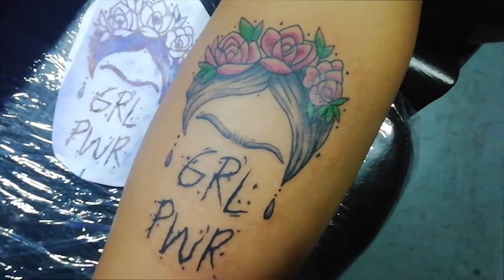46 Frida Kahlo tattoo modelo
FRIDA KAHLO Homenaje / Pierna personalizada
(👁Inmortaliza tu Pasión, consulta los precios REBAJADOS de ABRIL💥💥) ⚜️🔱Si este estilo es lo tuyo, escríbenos y plasmaremos tus ideas en tu piel
°Te esperamos previa cita en Tutupaca 140 Maranga
San Miguel
°Consultas a la página o Whatsapp 📞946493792